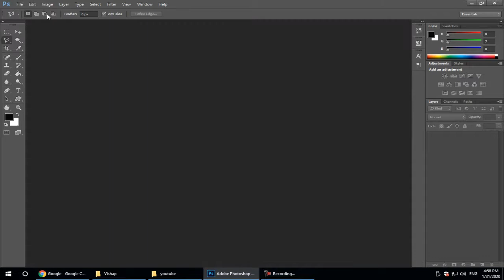How to Change Image Interpolation in Photoshop